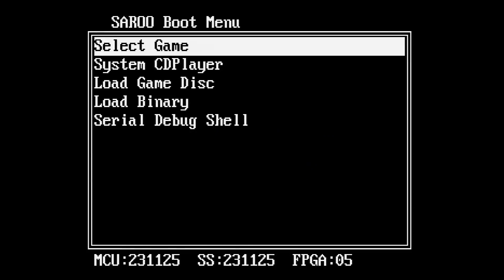[SAROO] Kamen Rider: Sakusen File 1 (Japan) (Sample)